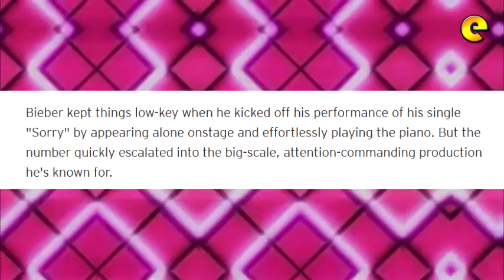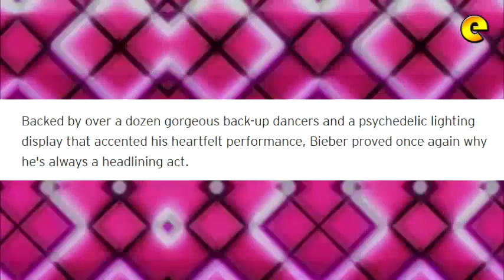Justin Bieber Steals the Show On 'The Voice' Finale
Justin Bieber has nothing to apologize for when it comes to his show-stealing performance of "Sorry" during the season nine finale of The Voice on Tuesday.